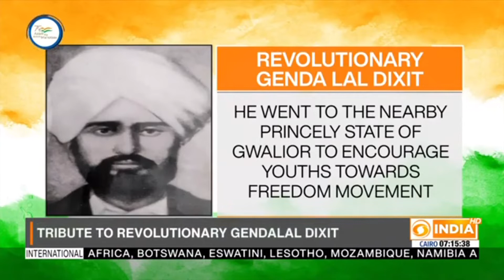DD News Mizoram | Azadi Ka Safar | Pazhassi Raja | 30.11.2021 | Mizo